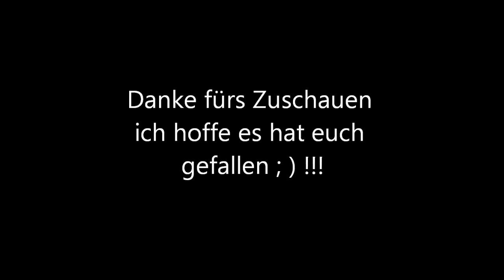Minecraft Tutorial - Kiste verstecken | Daniel_In_GER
Wenn euch das Video gefallen hat würde mich ein Like oder ein Abo freuen ,wenn nicht dann Liket zwei mal.
Euer Daniel_In_GER